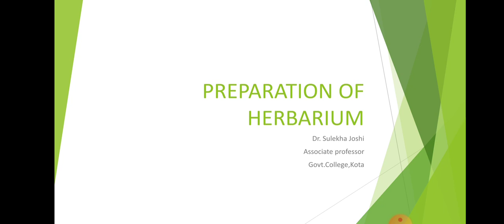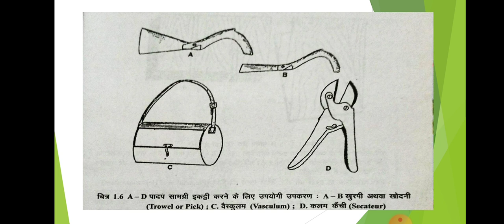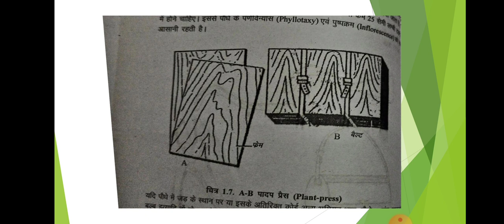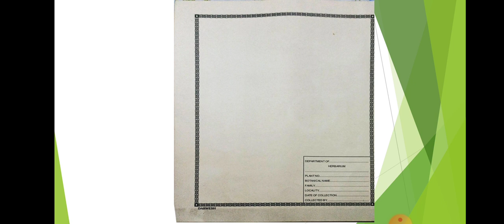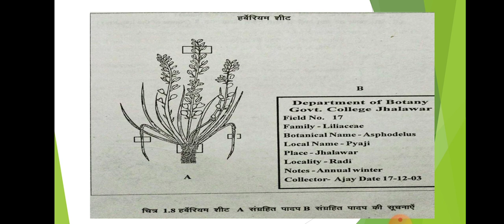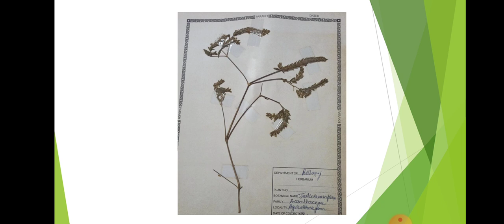Preparation of herbarium( Practical class)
B.Sc.II year by Dr.Sulekha joshi